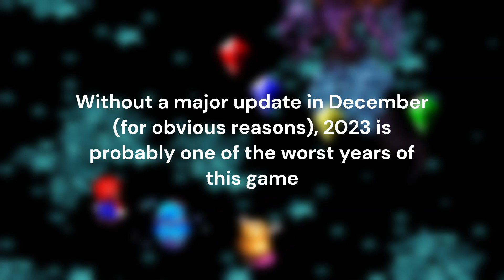Teen Titans Battlegrounds Community Update | As of November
Community update going over November through December. Ngl nothing much has changed/happened and the game is slowly dying. Idk what else to say, so go check out the wiki and our server